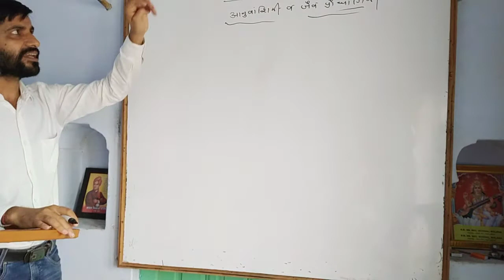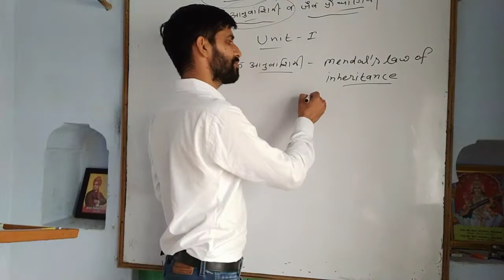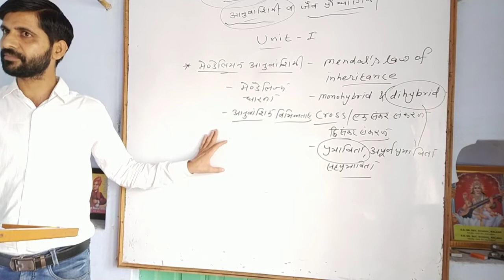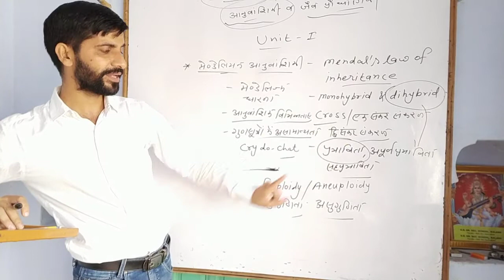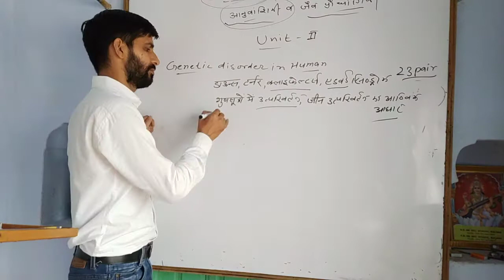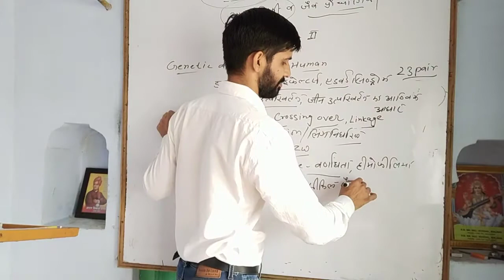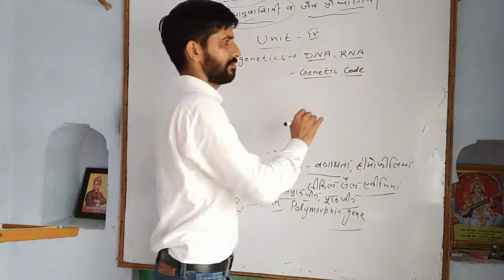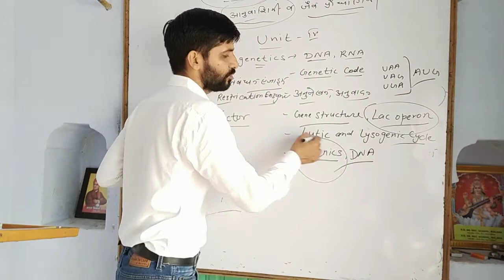bsc 3rd year zoology 2nd syllabus (Genetics) Complete Syllabus details zoology with Rahar Sir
zoology with Rahar Sir
(Part-1)BSc-3rd, Zoology-2nd Paper
Genetics & Biotechnology
Complete Syllabus Details